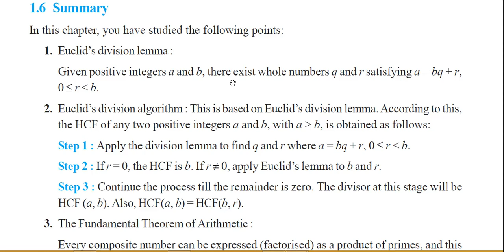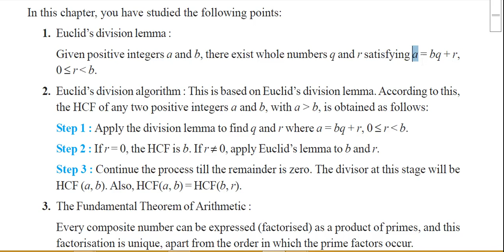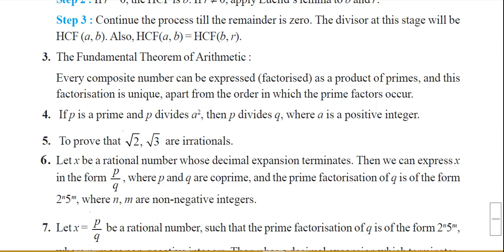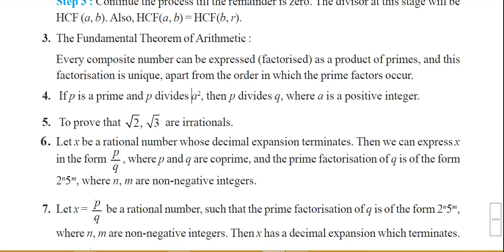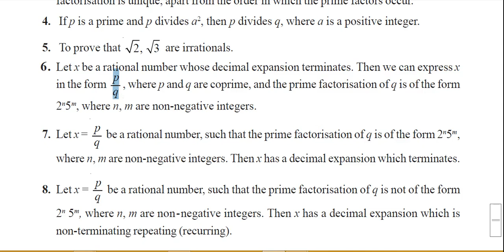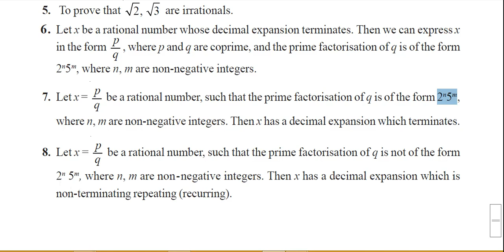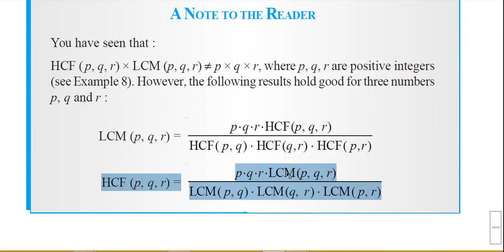NCERT CBSE 10th MATHS CHAPTER-1 EXPLANATION (IN HINDI) REAL NUMBERS